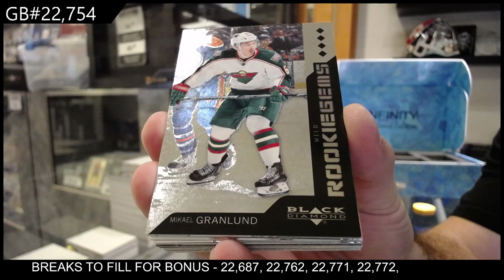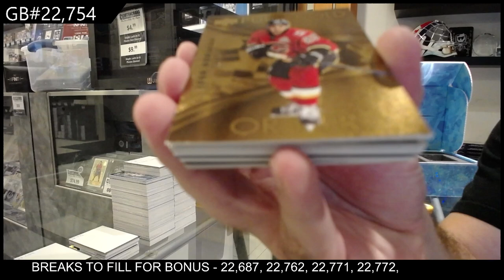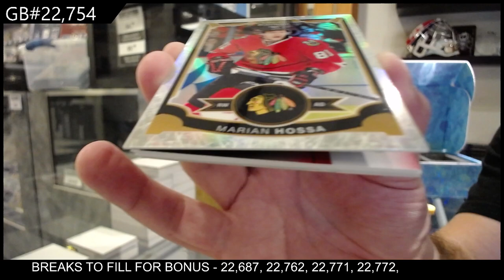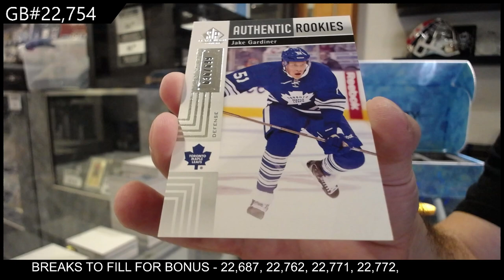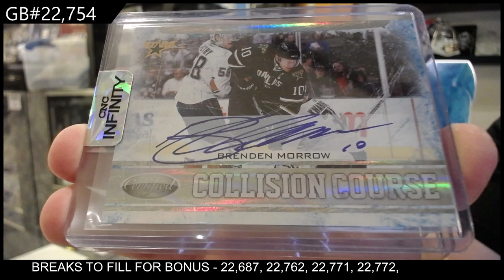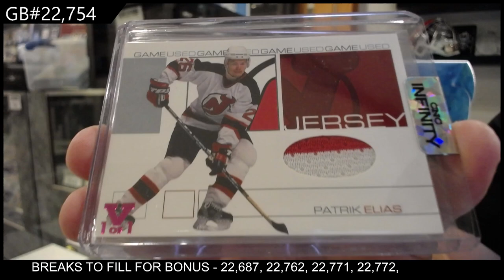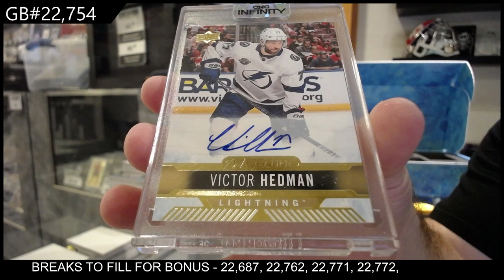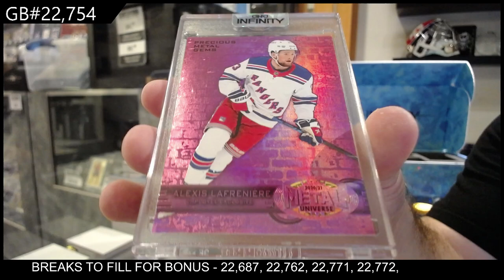CNC Infinity Diamond Edition Hockey Box Break - CNC GB #22,754